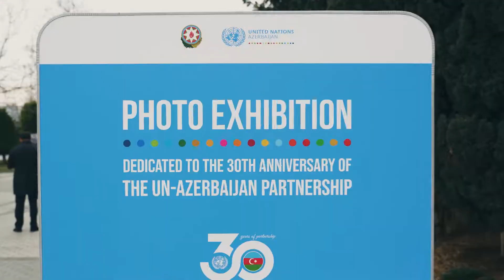BMT-Azərbaycan tərəfdaşlığının 30 illiyinə həsr olunan sərgi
2 mart 2022-ci ildə Dənizkənarı Bulvarda BMT-Azərbaycan tərəfdaşlığının 30 illiyinə həsr olunmuş fotosərginin açılışı olub. Sərgidə tərəfdaşlığın tarixini və BMT-nin Azərbaycanda həyata keçirdiyi fəaliyyətləri əks etdirən fotolar nümayiş olunur.

BMT-nin Rezident əlaqələndiricisi Vladanka Andreeva və Xarici işlər nazirinin müavini Elnur Məmmədovun açılış nitqi ilə başlayan tədbirdə BMT və dövlət rəsmiləri, diplomatlar, vətəndaş cəmiyyəti və media nümayəndələri iştirak edib.

Həmin tədbirdən hazırladığımız videoçarxı sizə təqdim edirik.